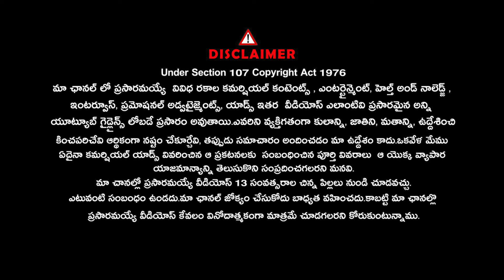బాసర లో అక్షరాభ్యాసం ఎందుకు చేస్తారో తెలుసా ..? | Mantha Suryanarayana sharma | Signature Studios